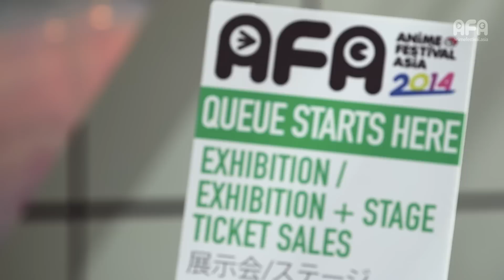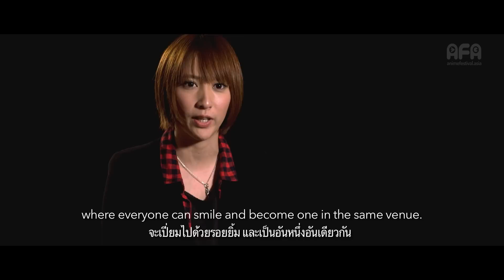Anime Festival Asia - The journey so far.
Anime Festival Asia (AFA) has come a long way, since 2008 there has been 11 festivals held, with over 700,000 attendees who have experienced AFA in over 3 markets.

AFA has since established itself as the premiere Japan Pop Culture festival, bringing to SE Asia countless top performing artists and industry guests over the last 7 years.

This special movie that the organisers of AFA have put together, talks about the journey so far, and includes highlight footages from the recent AFA2014 in Singapore, which concluded in December of 2014.

Catch exclusive interviews from AFA long term supporters such as May'n, LiSA, fripSide and Eir Aoi, talking about their past experiences with AFA.  Also included is a moment with the key organiser and founder of AFA, Mr Shawn Chin, Managing Director of SOZO.

The organisers would like to thank Valerie of APC, Cosplayers YingTze and Angie and the many supporters featured in this video.